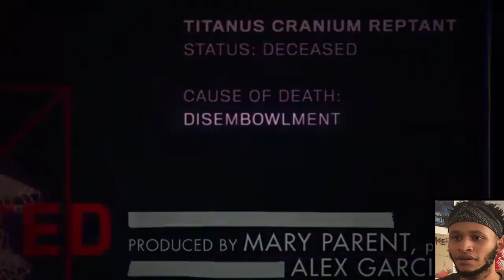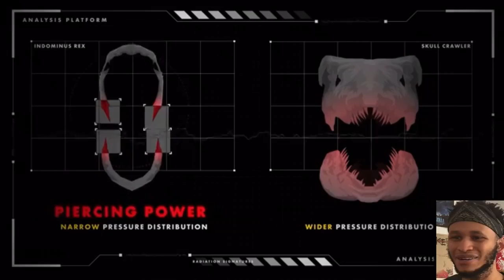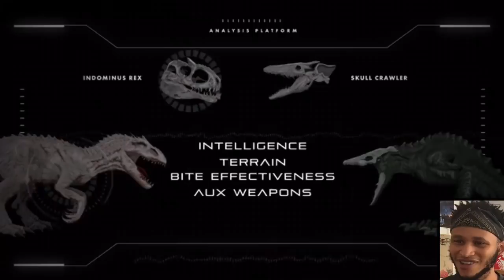Indominus Rex vs. Skullcrawler: Battle Analysis - REACTION!!!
Here's my reaction to Indominus Rex vs. Skullcrawler, which is an in-depth analysis by Goji Center!